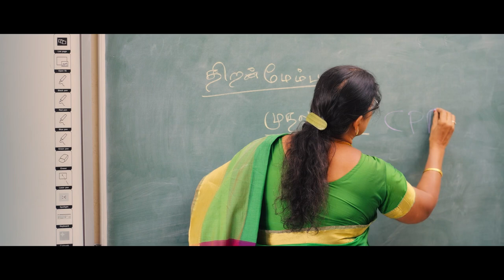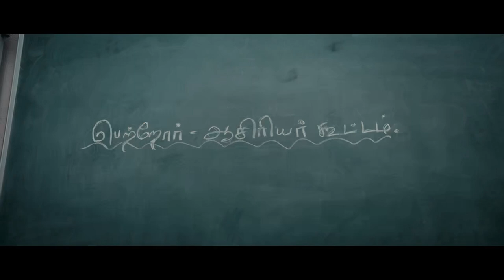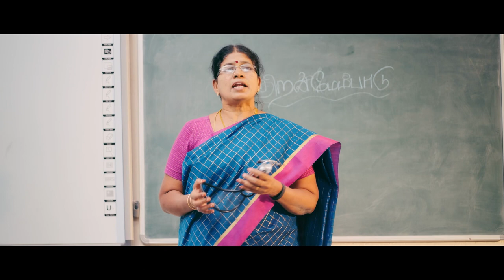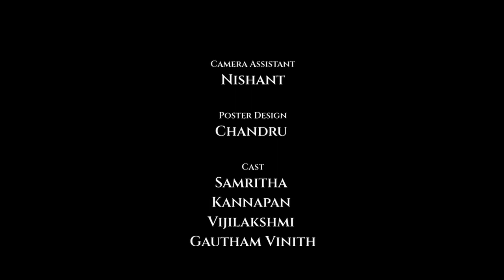KayalVizhi - கயல்விழி Award Winning short film - TamilNadu State Award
KayalVizhi - கயல்விழி (Kayalvizhi 1080P HD)

கயல்விழி (ன் ஸ்டெதாஸ்கோப்)
(KayalVizhiyin Stethoscope)

தமிழ்நாடு திறன் மேம்பாட்டுக் கழகம்
Tamil Nadu Skill Development Corporation

NaanMudhalvan

 "தமிழ்நாட்டு மாணவர் ஒருவர், உலகின் எந்த நாட்டு மாணவரையும் விட, தரமும்
தகுதியும் குறைந்தவர் கிடையாது என்பதைக் காட்டும் திட்டம் தான் நான் முதல்வன். ”

The Title of my project is KAYALVIZHI, With following topic “THE IMPORTANCE OF SKILL DEVELOPMENT AT AN EARLY AGE IN SCHOOL EDUCATION”
I think I have tried by best to give the importance of Skill Development at Early age in School Education. Once you watch the film you will get to know the importance of it.

You have never met me, but you are gonna read my mind. Not literally, of course. Through my work..! Thank you in advance.

Title - KayalVizhi

Production
Sri Sai Creation & SENGAS MoVies Presents

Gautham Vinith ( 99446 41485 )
Music Sound Mixing SFX Steve Andrew
Camera - Godwin Febi
Camera Ast- Nishant
Editor DI VFX Kartyk A
Poster Design Chandru
Dubbing WAVS Audio Studio, Ramprasad  Nachimuthu
Ast Dir- Shyam Sundar

Casting
Samritha
Kannapan
Vijilakshmi
Gauthamvinith
Murugasamy

Regards Independent Independent Filmmaker Guathamvinith